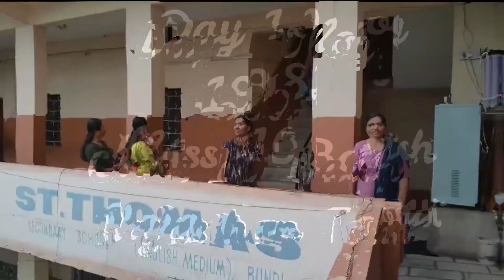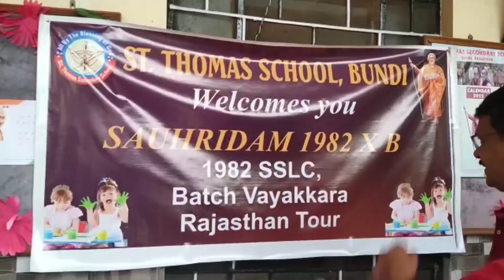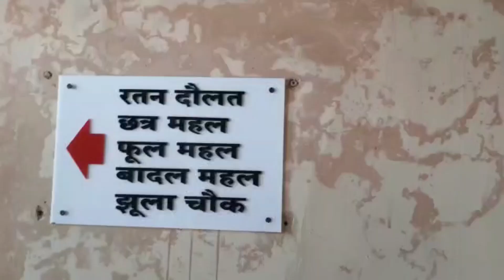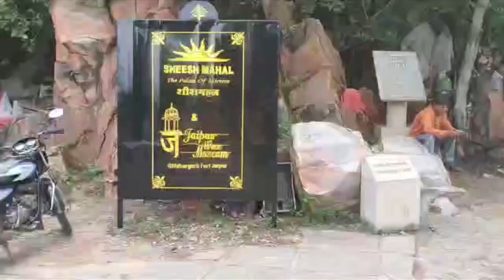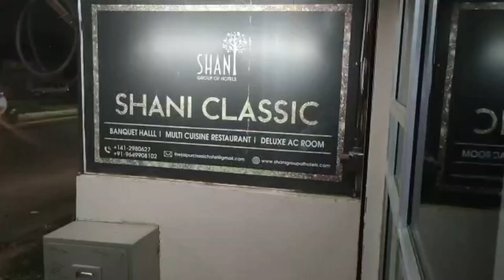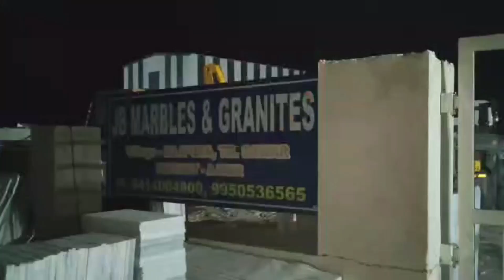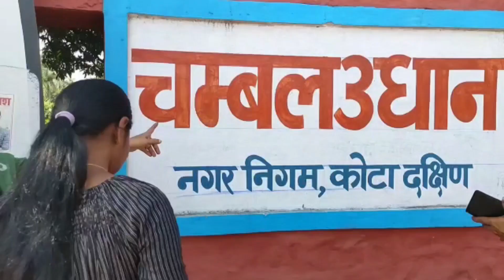Rajasthan Tour with my Friends